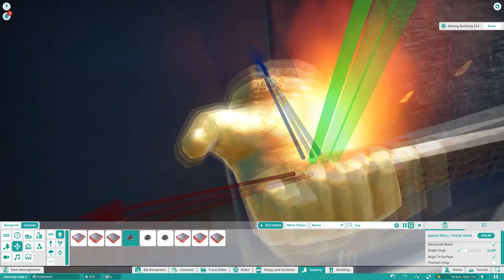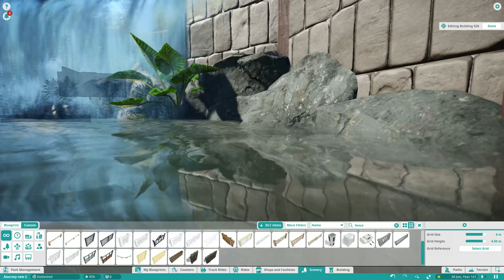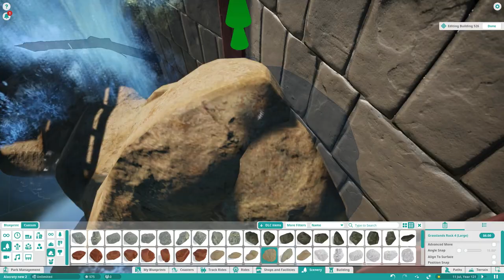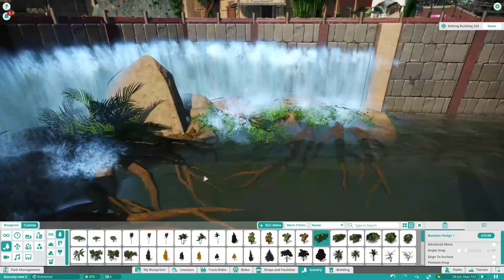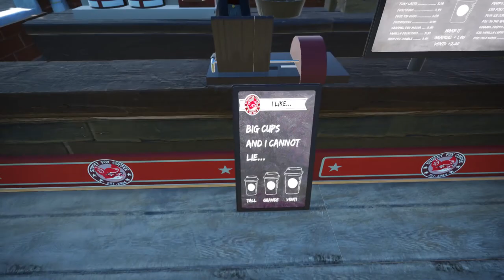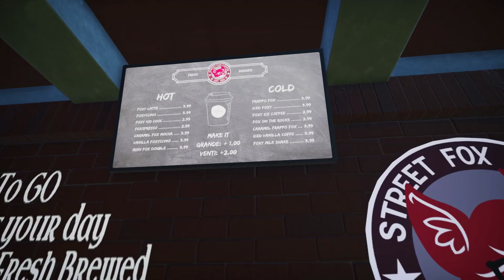🎢 Alacrity Hills - Episode 02: A Walk In The Park | Lets Design Planet Coaster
🎢 About Alacrity Hills
In this Planet Coaster let's build Series I will focus on to create and design a detailed and realistic looking Park. I will try my best to get it as close as possible and giving you a lot of ideas, but that being said... I am not an engineer or an architect either… so I might not be as perfect as some of you guys out there. In the end, all that matters is that you guys enjoy watching my videos and maybe even get inspired by something that you see.

🚧 My Workshop
You can find all of my blueprints on my Steam Workshop. Feel free to look around. Maybe there is more that you want to use in your own projects. Let me know if you do. I am always curious to see what other Creators do.

You enjoyed this video? - Thank you, I am happy that you did not think of it as a huge waste of time.
— Tell me about your thoughts: It is very important for me to know what you guys think about the content of the channel and what you would enjoy watching. You have critique or suggestions? You simply want to say Hello Tetsuo?  Please help me improve and tell me about your thoughts. I am always eager to hear from you guys.
— Like the Video: Please consider leaving a 👍 if you enjoyed watching it.